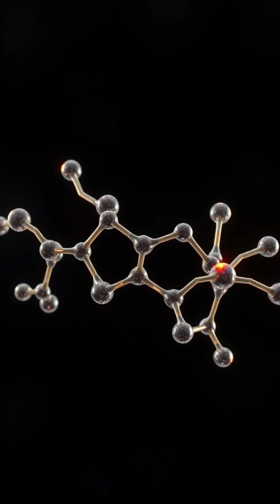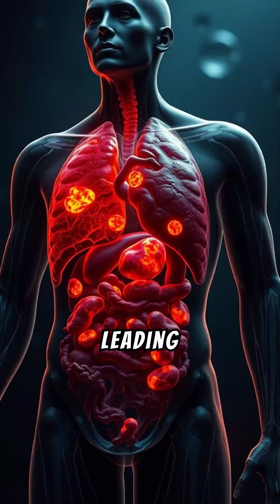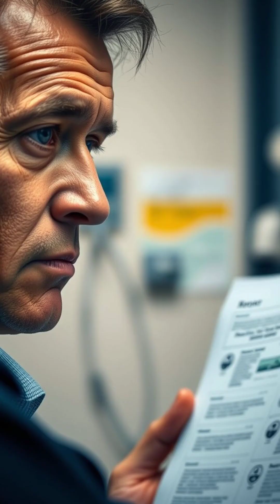Black Urine Disease: The Rare Genetic Mystery Explained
"Imagine discovering your urine turning black—a rare and shocking phenomenon! In this video, we explore Black Urine Disease, scientifically known as Alkaptonuria, a fascinating yet mysterious genetic condition. Learn about its causes, symptoms, effects on the body, and how it impacts daily life. Discover the science behind why urine turns black, the challenges people face, and the ongoing research for a cure. Watch now to uncover the hidden story of this rare disorder and raise awareness about rare genetic diseases."
Black Urine Disease
Alkaptonuria
Rare genetic disorders
Homogentisic acid
Ochronosis symptoms
Black urine causes
Rare medical conditions
Genetic mutation diseases
Black urine symptoms explained